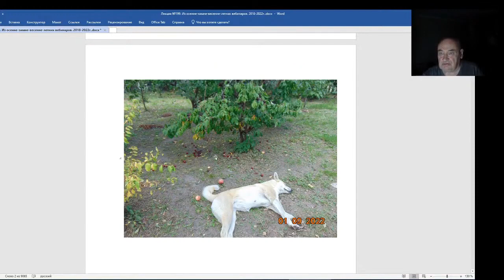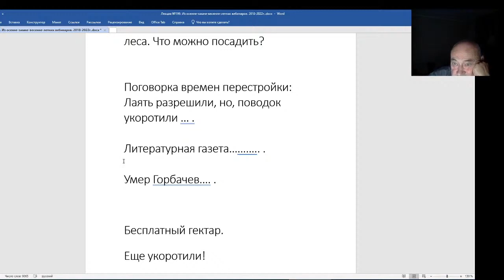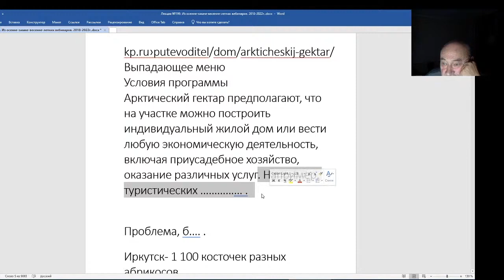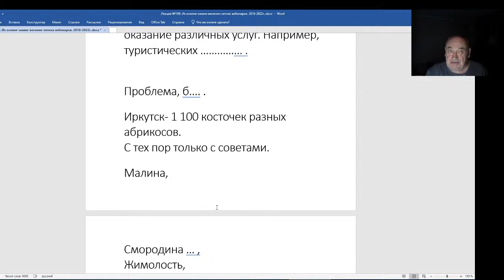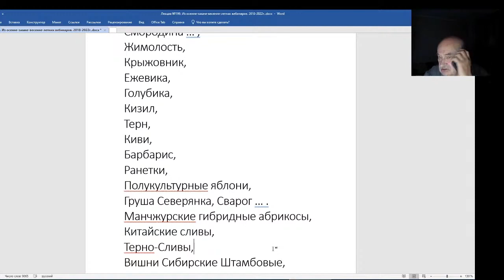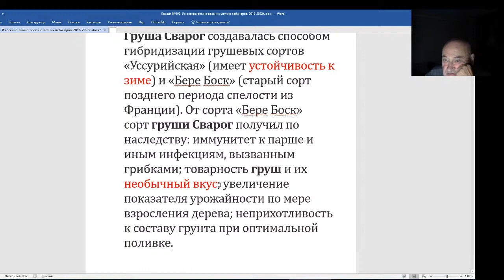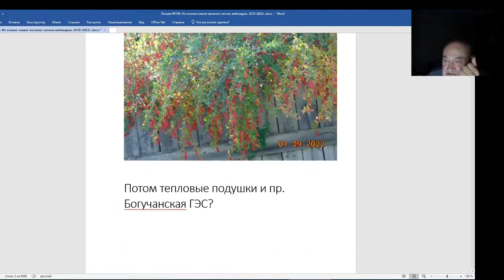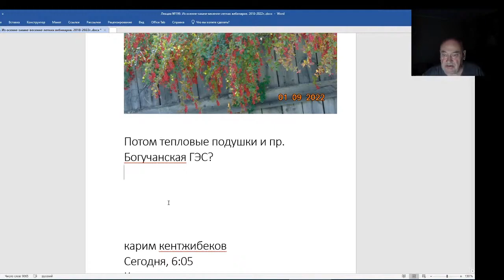Железов Валерий. Вебинар 199. Что можно вырастить на 400 километров севернее Красноярска.